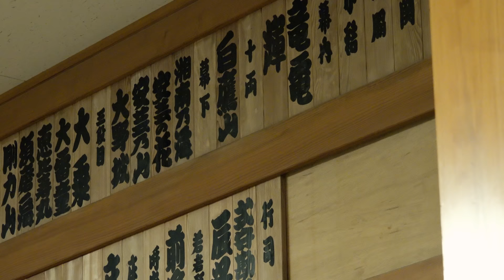大相撲・高田川部屋を訪ねて | nippon.com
相撲取りを強くするのは「稽古とちゃんこ（食事）」と言われる。しかし稽古は朝のみ、食事は1日2食。これが大きく強い力士の身体をつくるらしい。東京・清澄白河にある高田川部屋を訪ねた。

◆その他のnippon.com動画はこちら◆